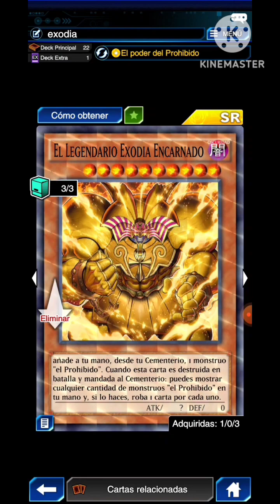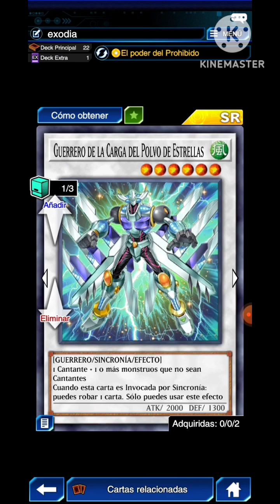Duel links #21 intentando lograr a exodia - Solomon Parte 2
en este video muestro como podría lograrse ganar una partida con la habilidad de invocación de exodia de Solomon Mutou. luego de muchos intentos, solo pude lograrlo ante un oponente nivel 10